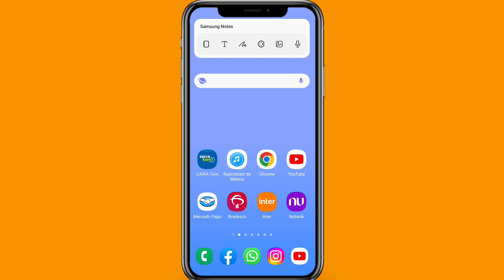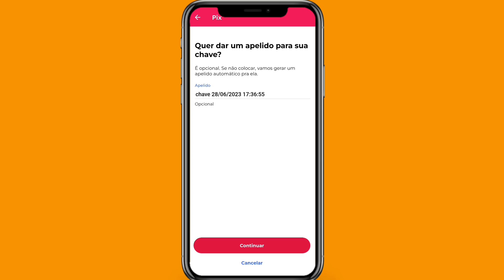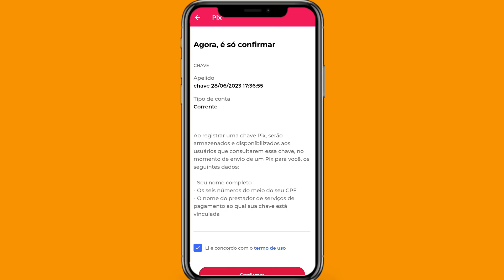Como cadastrar chave pix no Bradesco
Como cadastrar chave pix no Bradesco? No vídeo de hoje eu vou mostrar para você todo o passo a passo completo de como você pode cadastrar chave pix no Banco do Bradesco, assista o vídeo até o final para você não ficar com dúvidas no processo de cadastrar chave pix no Banco do Bradesco.

➥ Pesquisa relacionadas
➥ Como abrir chave pix no Bradesco
➥ Como cadastrar pix no Bradesco
➥ Pix no Bradesco

Gratidão:)